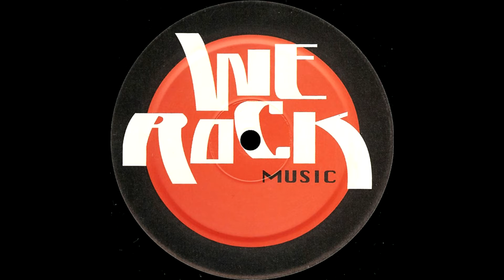Raw Man @ Ruff Club - New York [2008]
Raw Man, live in New York
00:00 Estaw, J-Cast - Break It Down (Herve Remix)
7:57 Daft Punk - Human After All (SebastiAn Remix)
17:31 Benjamin Theves - Texas (SebastiAn Remix)
20:34 Does It Offend You, Yeah? - We Are Rockstars
26:47 Raw Man - Wargame
33:42 Hardfloor - Acperience 1
37:11 Le Knight Club - Boogie Shell [CRYDAMOURE]
39:05 Daft Punk - Revolution 909
45:53 Robbie Williams - Lovelight
50:01 Justice - Genesis